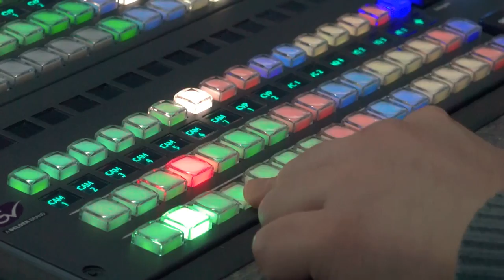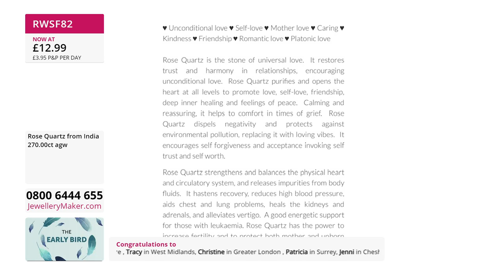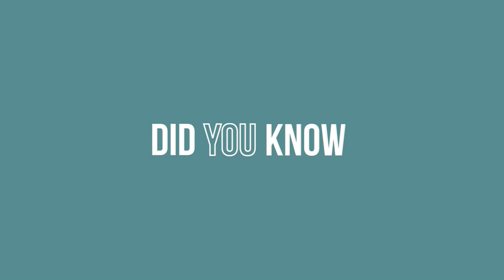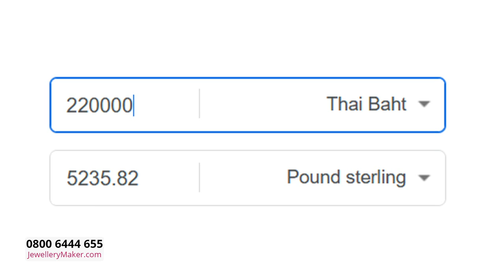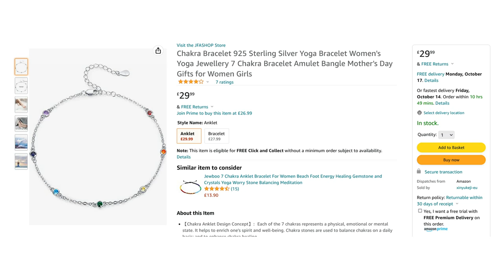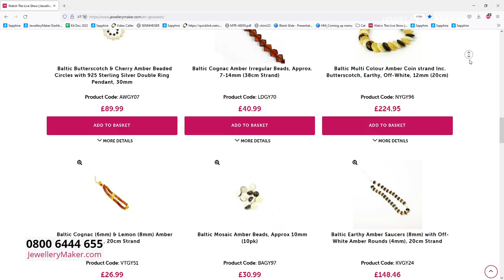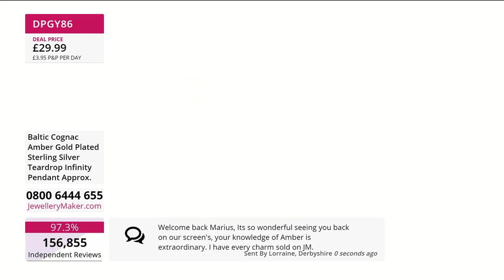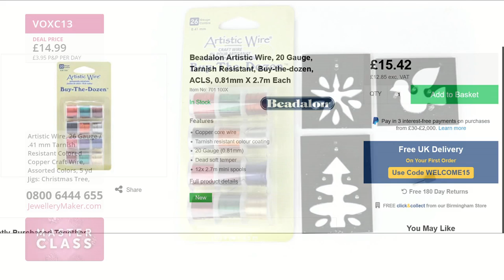JewelleryMaker LIVE 12.10.22